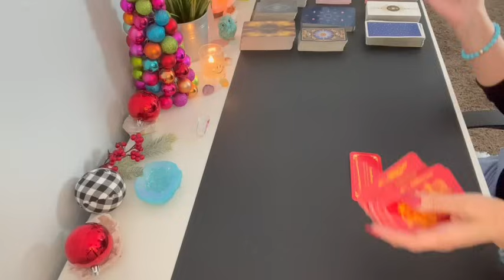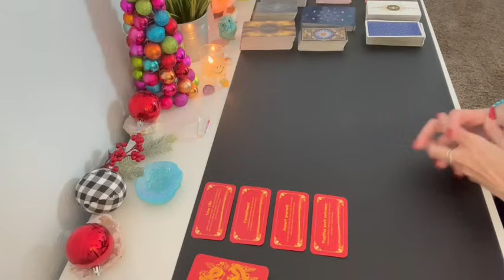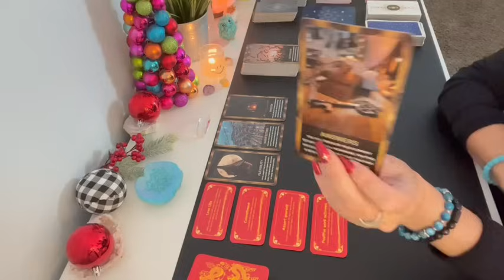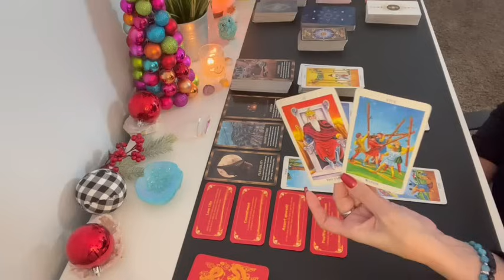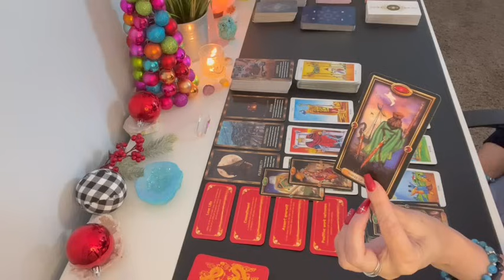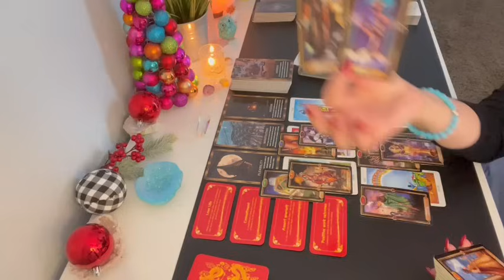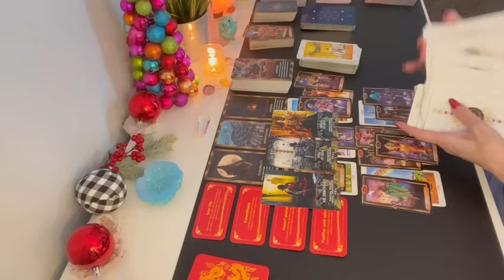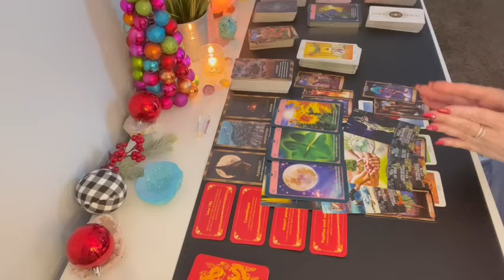Aquarius Get Ready for Drastic Change! ❤️✨ You Also Need Caution here! ⚠️ January 2024 Tarot